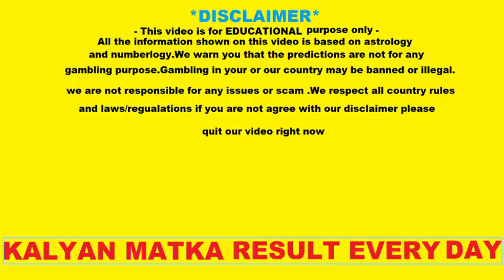Kalyan Today 20-06-22 | Kalyan Solid Otc Tips | Satta Matka Kalyan | Kalyan Open | Kalyan close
Kalyan Today 20-06-22
Kalyan Open
Kalyan close
Kalyan matka today
kalyan jodi today
kalyan satta tips
kalyan today tips

About this video: (1) This video is not contain any type of Regulated Goods. (2) We do not promote or encourage any type of illegal activities or gambling. (3) This video is not related to any kind of gambling. (4) This is not selling any kind of illegal goods. (5) This video is followed all YouTube policy and community guidelines.
Contain: In this video we just solve some mathematical problems.